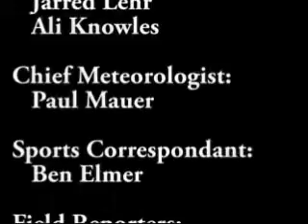CS News Holiday Edition Part B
Part B of the Christ School News Holiday Edition, featuring Ashe's Holiday Interviews